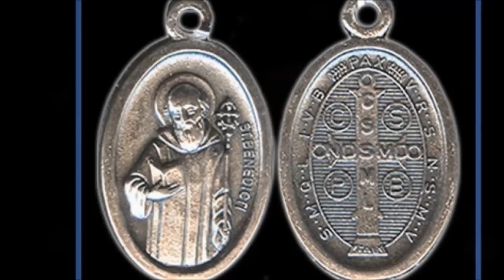Consagración para Amuleto y Talismán - Dos Métodos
Para los que me han pedido consagraciones para sus propios talismanes o amuletos les traigo este vídeo. Con dos métodos no tan complicados. El primero se basa en un ritual sencillo. Y el segundo método se trata de usar la meditación y la canalización.